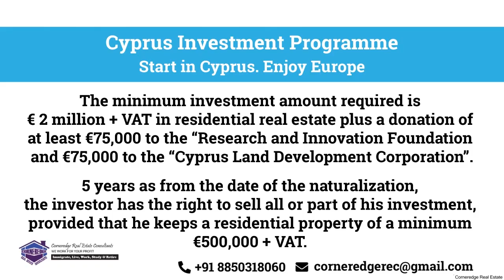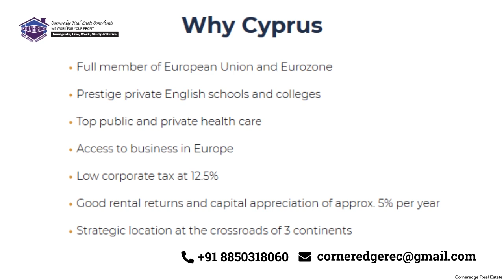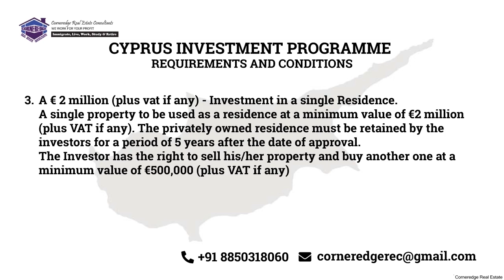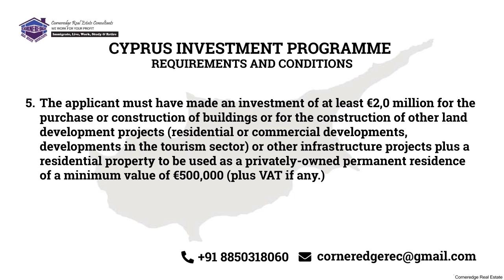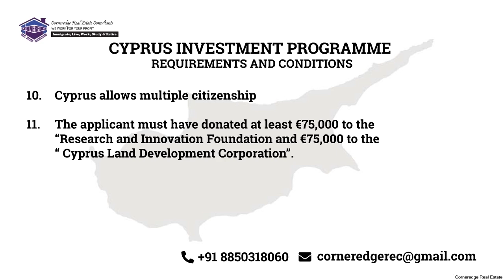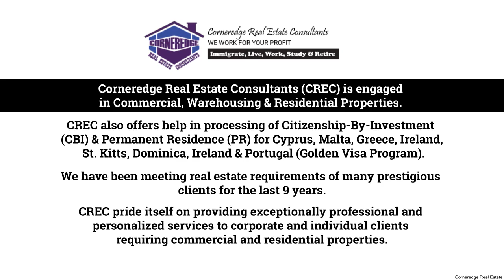Citizenship Program for Cyprus - Special Offer, April-May 2020 Coral Seas Villas, Paphos, Cyprus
SPECIAL LIMITED OFFER FOR CYPRUS CITIZENSHIP (April-May 2020)
• Invest €2 million in Property and become a Citizen of Cyprus
• Virtual Tour of Property - Book the Property NOW. FLY LATER! (Option to change it at a later stage)
• Lawyer's fees - FREE
• Inspection Trip to Cyprus
• FREE airline tickets up to €5.000
• FREE Furniture Package valued at €35.000
• 1-week free accommodation in a Leptos Hotel
• FREE Leptos Gold Card Membership
• Ready-to-move-in Freehold Properties
• Cyprus Investment Programme
• Start in Cyprus. Enjoy Europe

• As Cyprus is a full member of the European Union, the citizenship entitles you and your family to live, work and study in any of the 28 EU countries as well as visa-free travel to over 155+ countries around the world.
• The minimum investment amount required is € 2 million + VAT in residential real estate plus a donation of at least €75,000 to the “Research and Innovation Foundation and €75,000 to the “Cyprus Land Development Corporation”.
• 5 years as from the date of the naturalization, the investor has the right to sell all or part of his investment, provided that he keeps a residential property of a minimum €500,000 + VAT

Coral Seas Villas Plot 3
• The sea does not reward those who are too anxious, too greedy, or too impatient. One should lie empty, open, choiceless as a beach - waiting for a gift from the sea. ‘ Anne Morrow Lindbergh ‘
• Akamas National park – Flora & Fauna Beautiful countryside, Best climate on the island, Blue ﬂag beaches, Cosmopolitan area, Daily glorious sunsets, European Capital of culture for 2017, Famous for its Paphos Aphrodite Festival, Freehold properties, Ideal holiday destination for families, Ideal place for outdoor ac vi es & sports, Peaceful place, rich in culture & history, Superb investment opportunities, The best & most luxury Hotels & Resorts, The birthplace of Aphrodite Goddess of love and beauty, 6 Golf courses- the only ones in Cyprus PAPHOS THE COSMOPOLITAN CITY
• Coral Bay Beach Coral Beach Hotel Coral Thalassa Hotel PAPHOS CENTER (15 MIN) AKAMAS NATIONAL PARK (5 MIN) PEYIA VILLAGE (5 MIN) CORAL SEAS VILLAS PRIME LOCATION CORAL BAY, PAPHOS
• 10 min to Paphos town Best Sandy beaches in Cyprus Exclusive Seafront area Close to famous Coral Bay Resort Located at the water's edge Tranquil Village Resort Next to 5* Hotels & Resort Close to the new Paphos Marina 5 minutes to Akamas National Park FACILITIES AND AMENITIES
• Plot 3N MASTER PLAN, PLOT 3 4 BEDROOMS, Total Covered Area Plot Area Covered Veranda 274 m² 712.6 m² 17 m² PRICE  3,280,000 PLUS VAT PLOT 3 4 BEDROOMS FIRST FLOOR GROUND FLOOR
• information, plans, photos and artists’ impressions contained in this presentation are for guidance purposes only and do not constitute a representation or an offer to treat.
• The Developer reserves the right to effect changes as he may deem appropriate prior to Contract. CORAL SEAS VILLAS

WHY CORNEREDGE REAL ESTATE CONSULTANTS (CREC)

• WE DO NOT CHARGE ANY FEES FROM THE CLIENT!!!